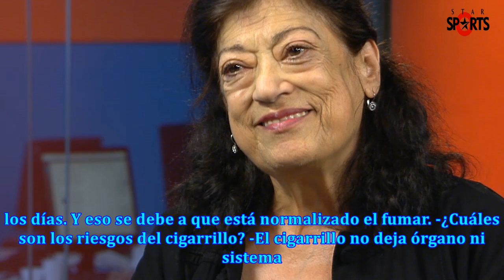Marta angueira: "el cigarrillo y la nicotina van a desaparecer en 100 años"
Hubo un tiempo en que el tabaco se vendía en las farmacias. Recién en la década del 50 empezó a ser ...